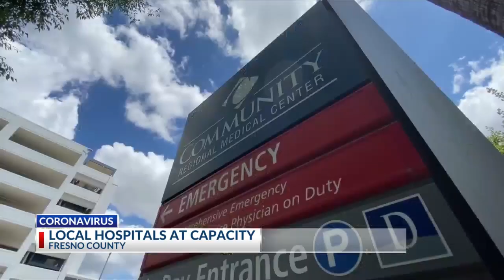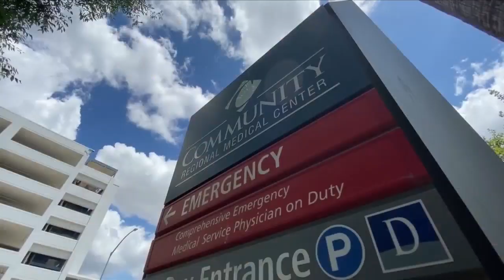KSEE 24 News Fresno official calls surge in hospitals, increase in healthcare workers with COVID “re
Fresno official calls surge in hospitals, increase in healthcare workers with COVID “recipe for disaster